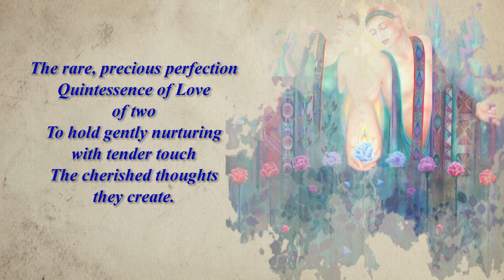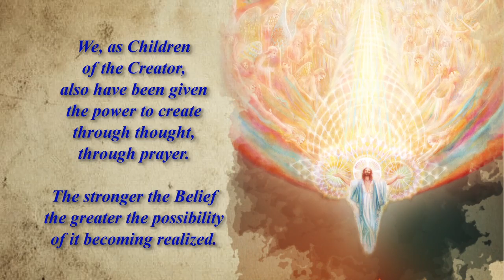The Visionary Art of Catherine Andrews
Short preview of a few visionary paintings and music by Catherine Andrews. For more see catherineandrews.com